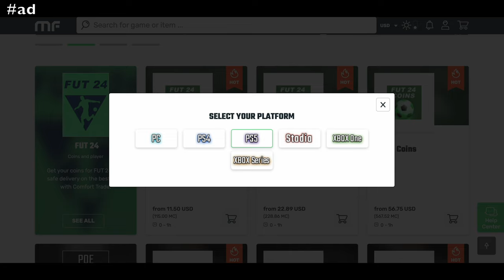I Played PES 2016 Again In 2024 And It Was...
In today's episode of PES History, we come back and take a look at PES 2016 on the PS4.

Thank you to my channel members for your support: Cristian, Kris